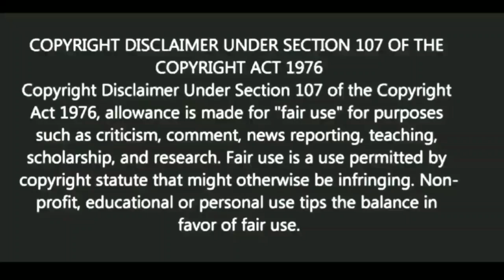জামাই ষষ্ঠী কিভাবে পালন করবেন? |Motivational video | স্বস্তিবার্তা-2641